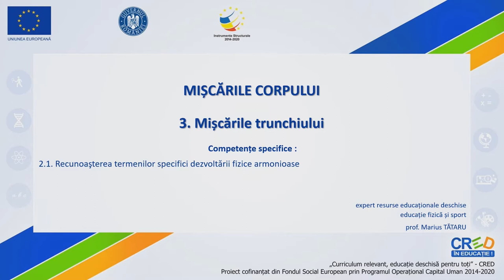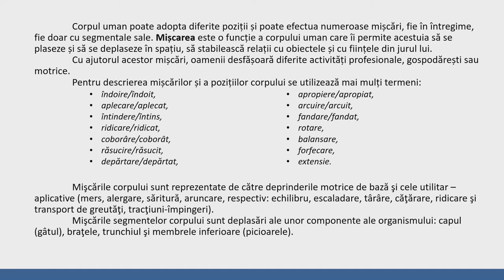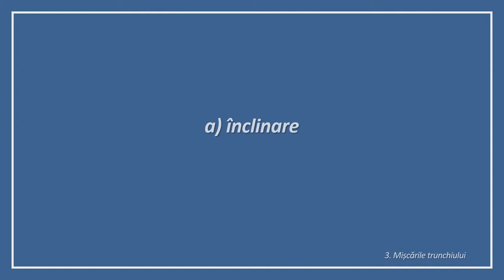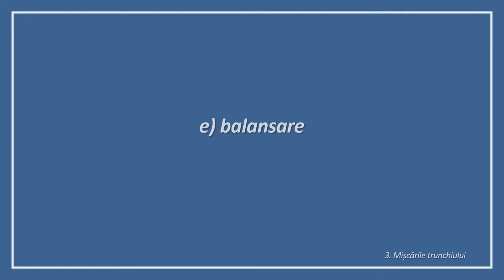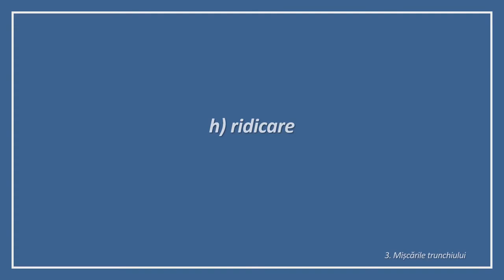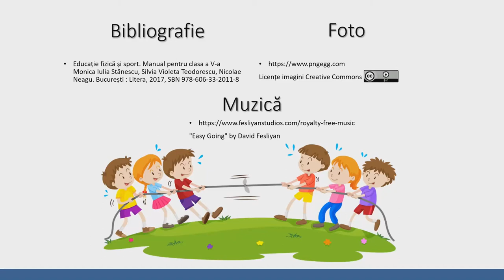Mișcările corpului: mișcările trunchiului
Această resursă poate fi folosită de către profesori în activitatea de învățare corespunzătoare unității 3 de învățare “CORPUL UMAN ȘI MIȘCAREA”

Autor: Marius Tătaru